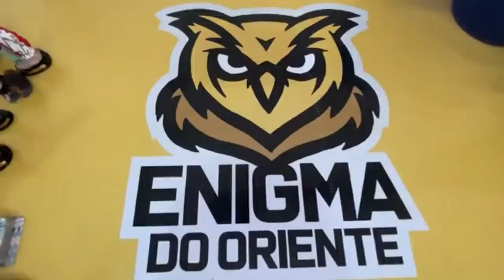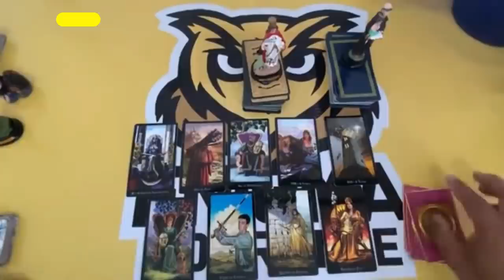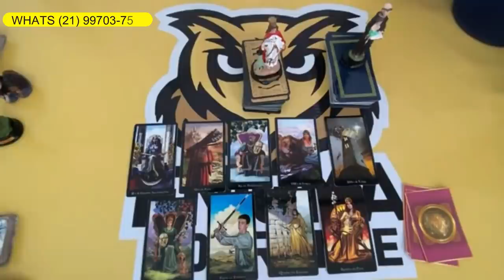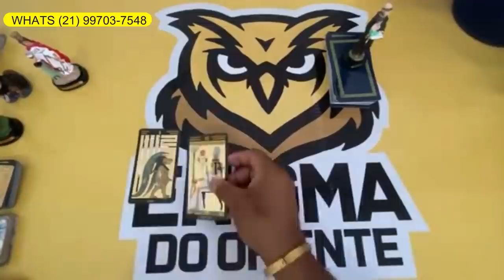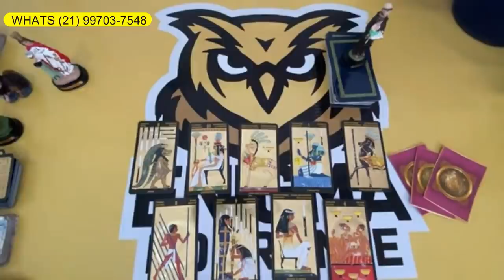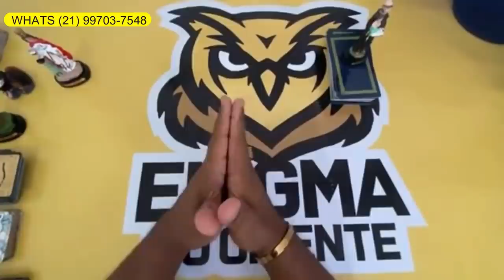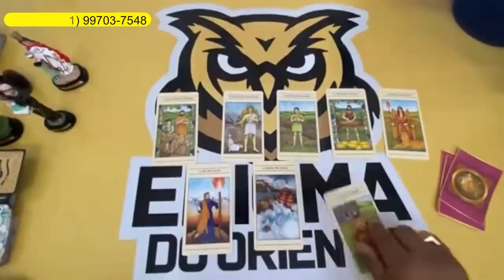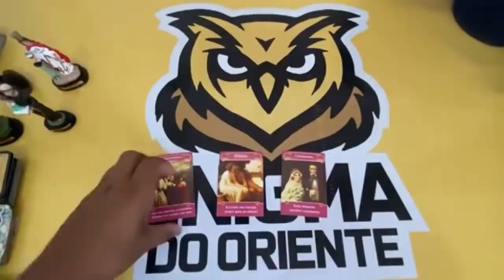📣🔵 CLIQUE AQUI! 🌞 TAROT RESPONDE